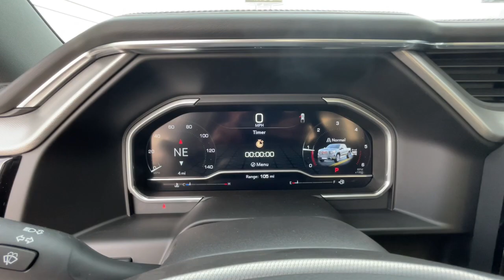2024 GMC Sierra 1500 Knoxville, Lenoir City, Maryville, Alcoa, Oak Ridge, TN G24106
Downpour Metallic New 2024 GMC Sierra 1500 Denali available in Knoxville,Tennessee at Rice Buick GMC. Servicing the Lenoir City, Maryville, Alcoa, Oak Ridge, TN area.